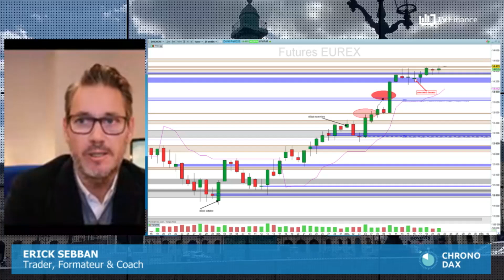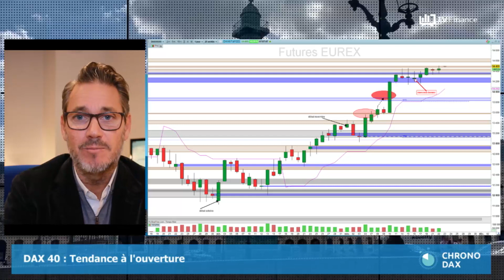Erick Sebban : « DAX 40 : Dans l'attente d'un repli »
L'absence de visibilité incite les gérants à rester à l'écart du DAX. Les flux haussiers sont spéculatifs sur fond de contraintes techniques. Avant de revenir sur l'indice allemand il est conseillé d'attendre une retour sur les 14 300 points.

Selon notre expert Erick Sebban, trader, formateur et coach